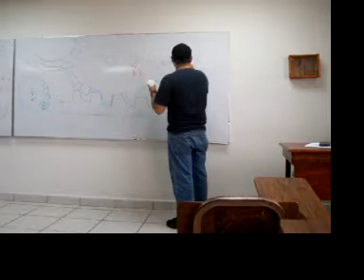mayo exponiendo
este video es de cuando stabamos en 5to semestre jeje, viejos recuerdos de cuando nos tenian en la UA..jeje...
creo ke la clase era con chilo, ya ni me acuerdo y no eh visto el video bien jeje, uds ahi chekenle :P
(14oct05)